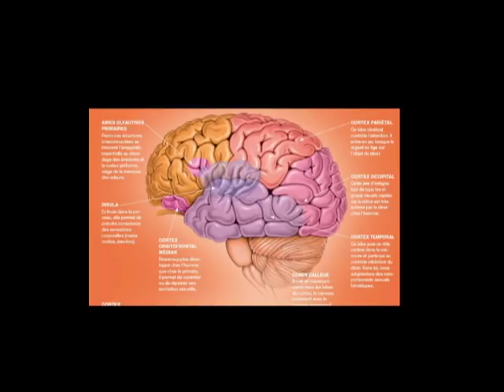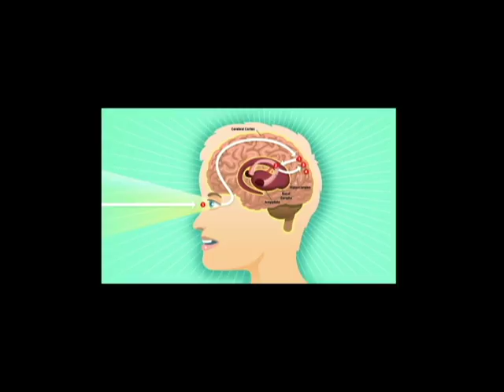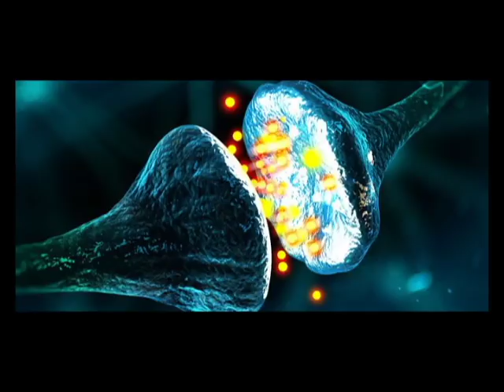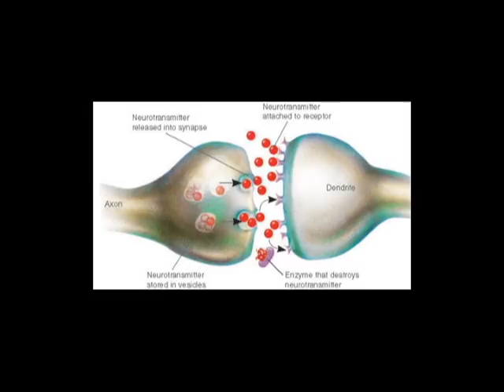Mu munsi ya vuba, abantu bagiye kujya biyuburura, abageze muza bukuru bakongera kubaho nk'abato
Ubushakashatsi bwa vuba aha bwagaragajeko gutera umuntu mukuru amaraso y’umwana bituma ubwonko bwe bwongera gusubirana ubushobozi bwo kubika ibintu bundi bushya kuburyo yakongera no kwiga, kuko bibuha ubushobozi bwo gukura no kwaguka